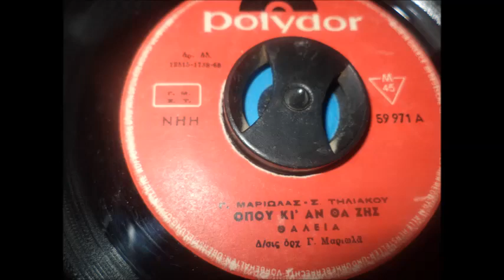ΟΠΟΥ ΚΙ ΑΝ ΘΑ ΖΕΙΣ ΘΑΛΕΙΑ